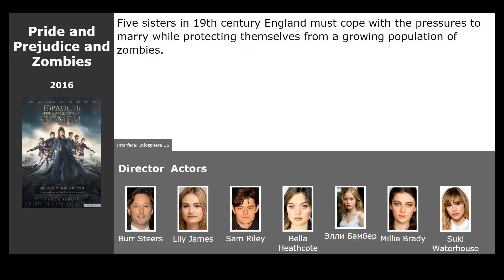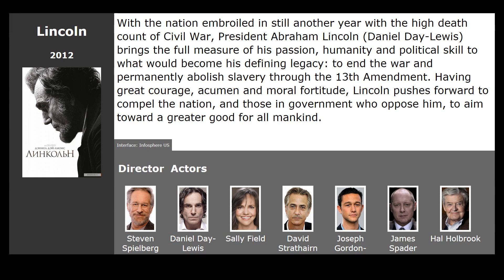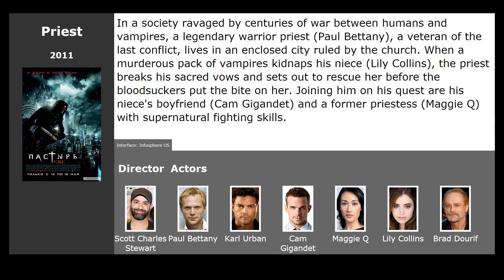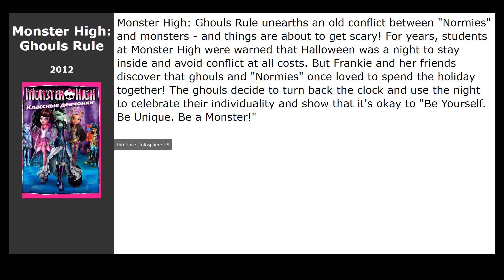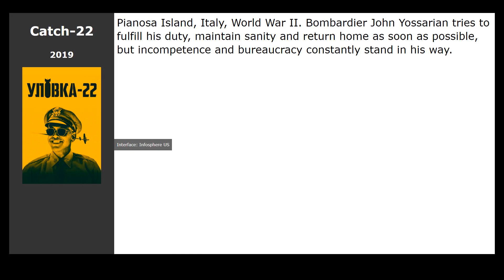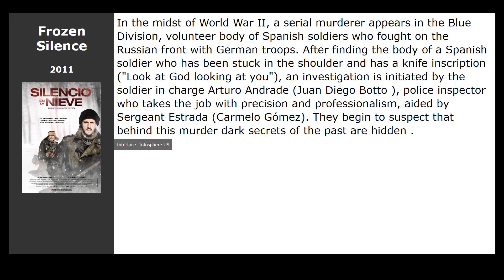20 best movies like Abraham Lincoln: Vampire Hunter (2012)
Movies similar to Abraham Lincoln: Vampire Hunter (2012):

00:00 Introduction
00:13 Pride and Prejudice and Zombies (2016) / genre: horror, action, melodrama
00:26 Van Helsing (2004) / genre: fantasy, action, thriller
01:08 Lincoln (2012) / genre: drama, military, biography
01:32 Priest (2011) / genre: horror, fantastic, fantasy
02:09 Hansel &amp; Gretel: Witch Hunters (2013) / genre: horror, fantasy, action
02:21 Wanted (2008) / genre: fantasy, action, thriller
02:32 Tanks For Stalin (2018) / genre: adventure, history, military
03:07 White Tiger (2012) / genre: military
03:20 Leaving Afghanistan (2019) / genre: drama, action, history
03:33 Monster High: Ghouls Rule (2012) / genre: cartoon, family
03:46 Kiss of the Damned (2012) / genre: drama, horror, thriller
03:59 Wolfblood (2013) / genre: fantasy, family
04:10 Catch-22 (2019) / genre: drama, comedy, crime
04:23 Dark Shadows (2012) / genre: fantasy, melodrama, comedy
04:34 The Sorcerer and the White Snake (2011) / genre: fantasy, action
04:48 Relaxation (2011) / genre: cartoon, short, adventure
05:01 Manborg (2011) / genre: horror, fantastic, fantasy
05:14 In the Name of the King 2: Two Worlds (2011) / genre: fantasy, action, drama
05:27 The Dead Undead (2010) / genre: horror, fantastic, action
05:40 Frozen Silence (2011) / genre: drama, crime, detective